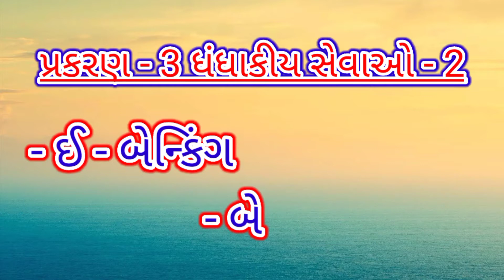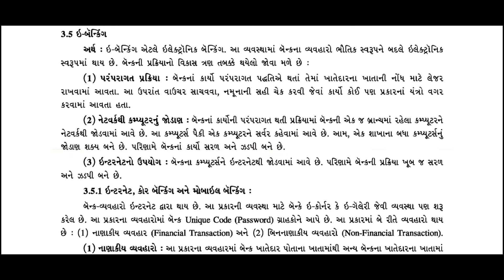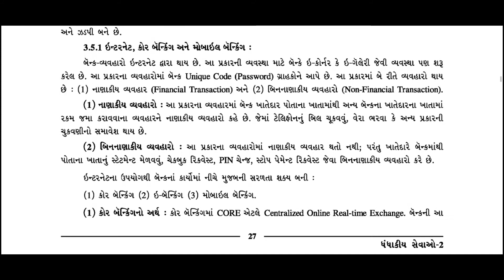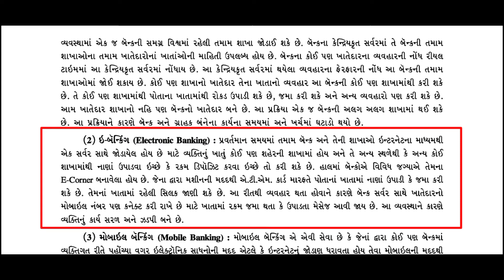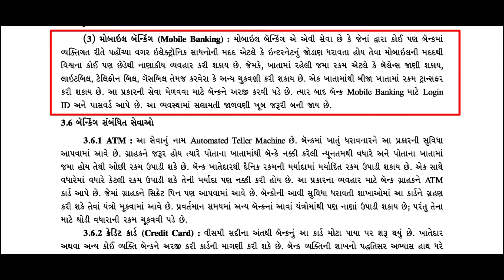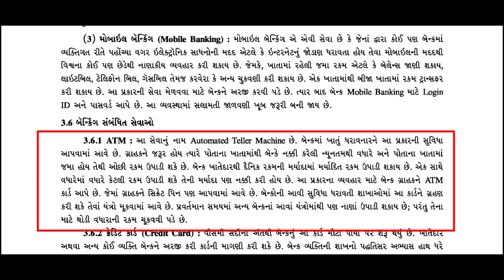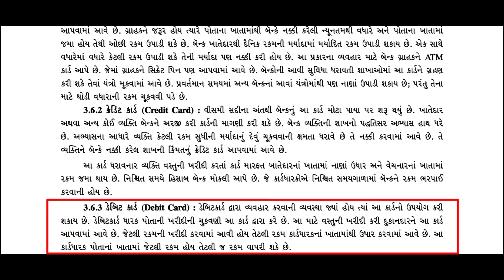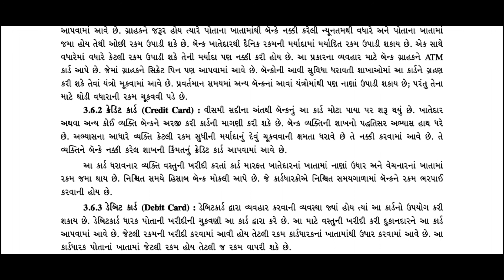STD - 11 (B.A.) CH - 3 ધંધાકીય સેવાઓ - 2 (પાર્ટ - 4)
- ઈ - બેન્કિંગ
- બેન્કિંગ સંબંધિત સેવાઓ